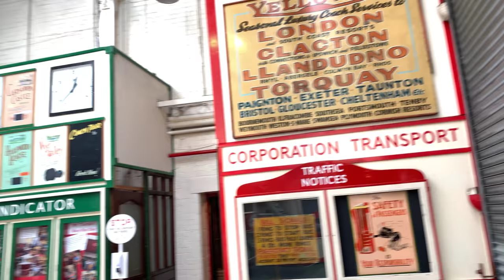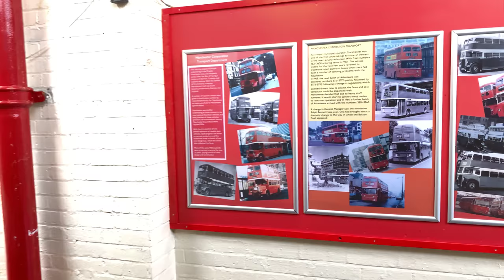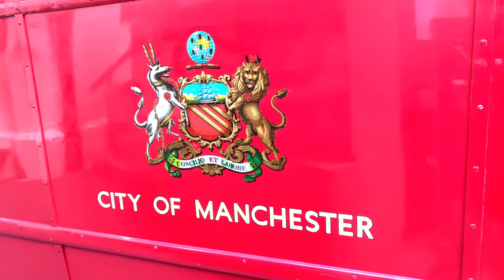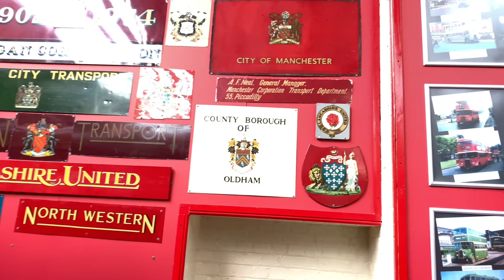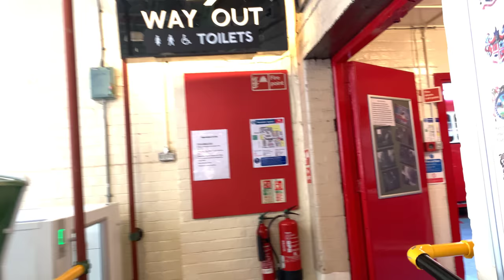Museum of Transportation, Manchester, UK [4K]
The Museum of Transport, Greater Manchester aims to preserve and promote the public transport heritage of Greater Manchester in North West England, it is in the Cheetham Hill area of Manchester.

The Transport Museum was established at Boyle Street, Cheetham Hill, in 1977. It opened to the public on 27 May 1979. The day-to-day running of the museum is carried out by volunteers.

The museum is housed in a former Manchester Corporation Transport bus depot, to the rear of a former electric tram shed on Queens Road, built in 1901. The museum building itself was added later and consists of two distinct halves, a dedicated bus garage completed in 1928, which now serves as the museum entrance area and upper hall, and a lower hall which was created in 1935 by constructing a roof over the open space between the tram shed and the 1928 bus depot. The former tram shed is still in use today as a bus depot, occupied by Go North West. The whole block of buildings was Grade II listed in 1988 for its historical significance.

This video was captured in May 2022.